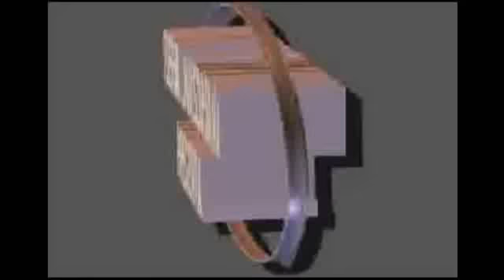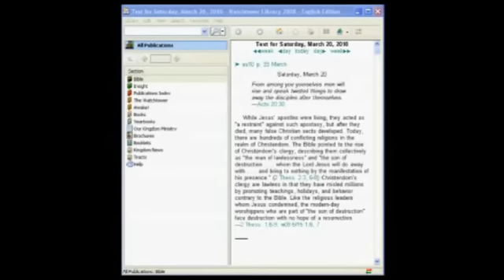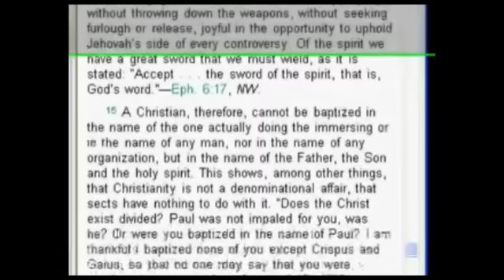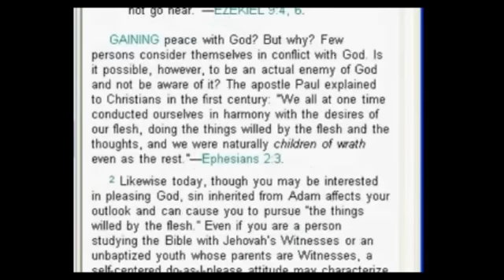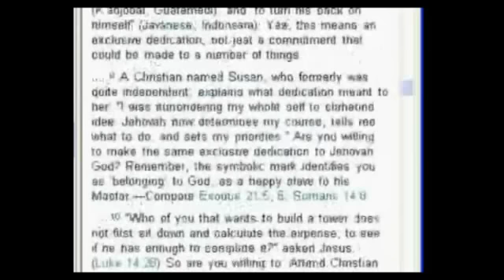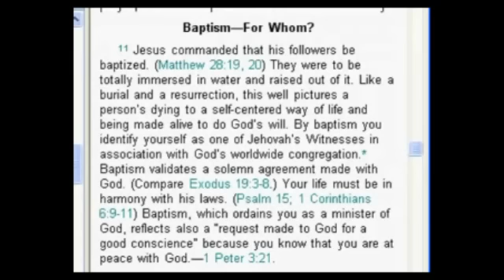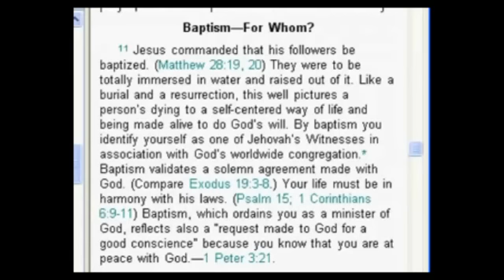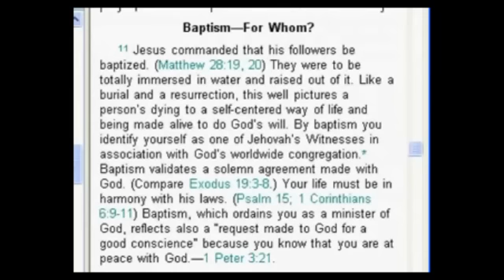Testigos de Jehová(El Recontra falso y antibíblico bautismo que realizan los TDJ)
La Watchtower S.A de los Testigos de Jehová realiza a sus miembros bautismos totalmente falsos que no se ajustan a lo indicado en la Biblia. La Watchtower es el hombre de desafuero que se indica en la Biblia por sus prácticas apóstatas o herejes, tanto por su falso memorial de Cristo, como por su falso bautismo que no se apega a lo indicado en las escrituras.